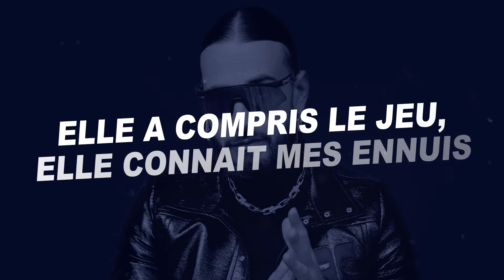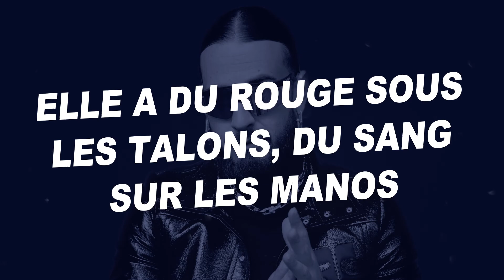SCH - Lilou Dallas (Paroles)